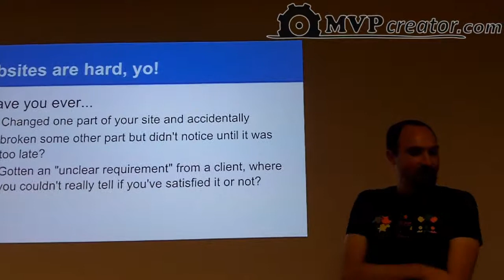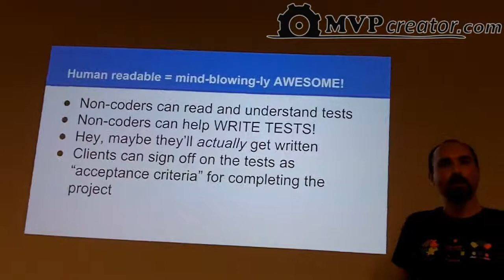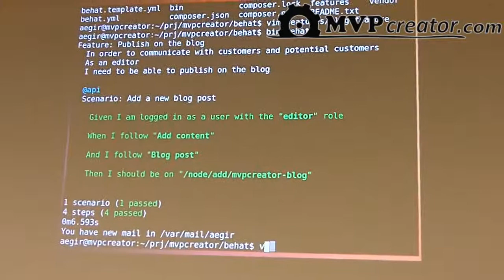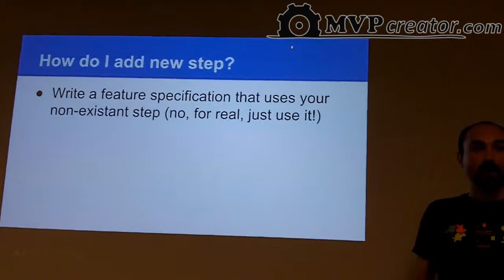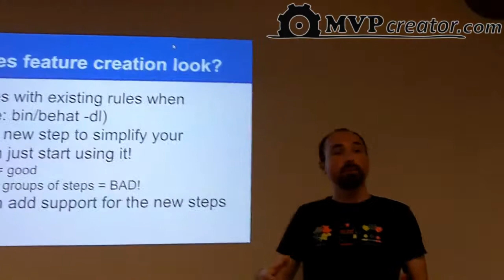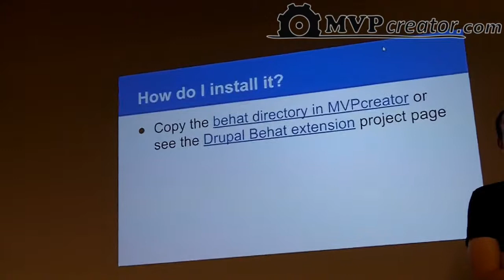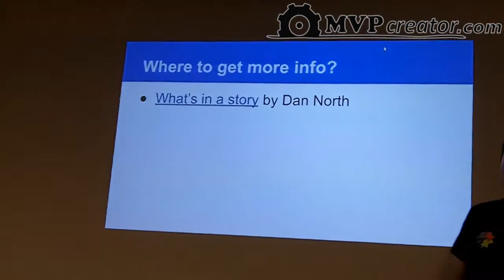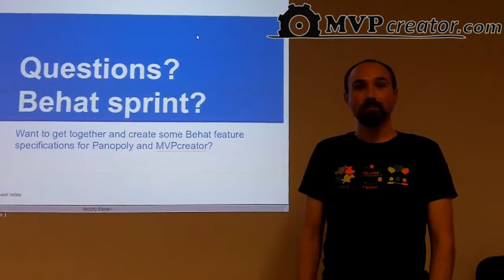Drupal414: Introduction to Behat and automated behavioral testing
* Changed one part of your site and accidentally broken some other part but didn't notice until it was too late?

* Gotten an "unclear requirement" from a client, where you couldn't really tell if you've satisfied it or not?

* Asked non-developers to help with testing, but they missed things or didn't have the time?

If so, Behat might be able to help!

Behat is a tool for doing automated, functional testing of your site. Unlike other functional testing tools, the feature specifications are written in human-readable text (rather than code)!

This means your client can sign off on them as part of the project's requirements and non-developers (even the client!) can help create them.

In this presentation, we'll look at some example Behat feature specifications and use them to test a Drupal site.